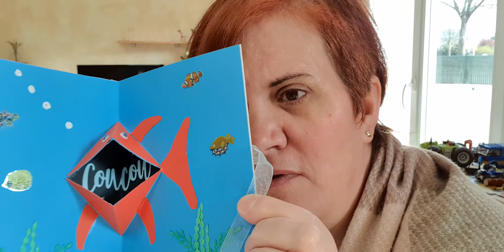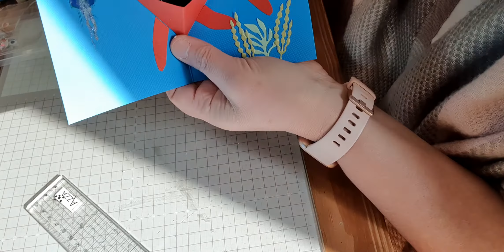Avec du retard, pb de connexion, je vous ai préparé une carte Pop up poisson d'avril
Bonjour,
En ce moment, je ne sais pourquoi nous avons dans notre village, des problèmes de connexion mais voici quand même comme promis.
Je suis chez une amie qui habite à 10 km de chez moi.

Avec beaucoup de plaisir je vous présente une carte pop up pour le 1 avril, carte pouvant aussi utilisé pour l'été

Je vais quand même essayer de poster régulièrement mais malheureusement pour l'instant je ne pourrais pas poster des tutos de créations aussi souvent.

Merci pour votre compréhension et votre soutien